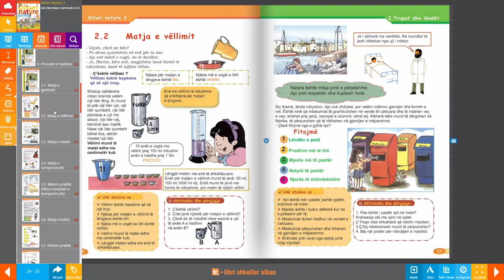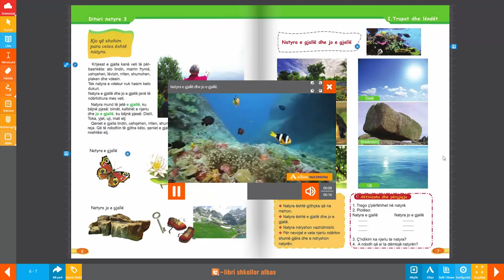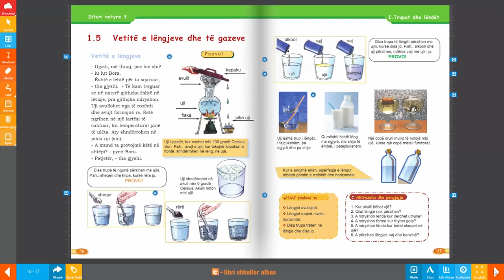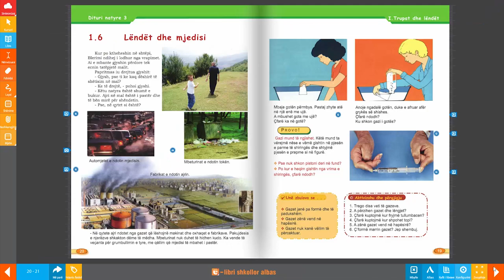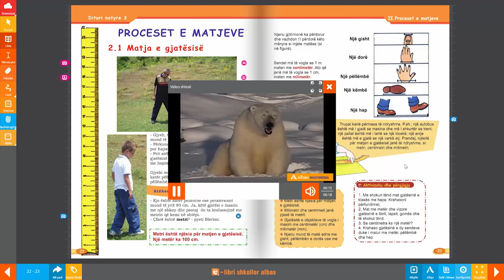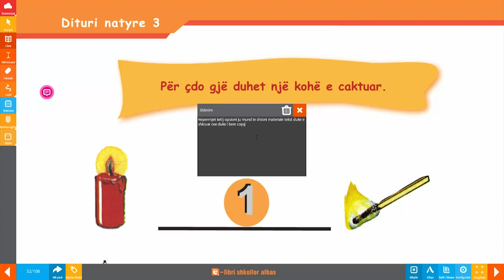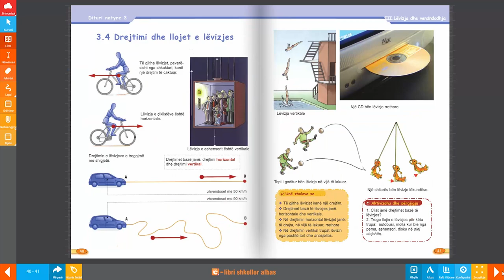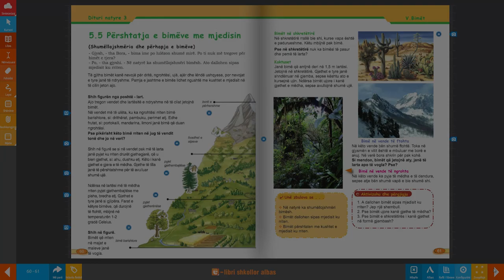Libri digjital - Dituri Natyre 3